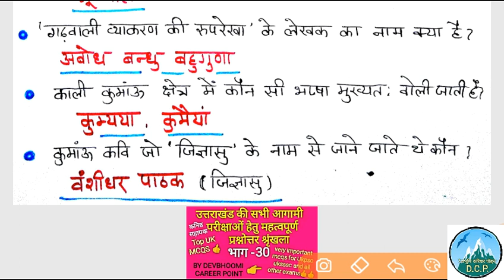उत्तराखंड GK Mcqs part 30, By DEVBHOOMI CAREER POINT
उत्तराखंड सामान्य ज्ञान mcqs भाग 30
भाषा एवम साहित्य से सम्बंधित प्रश्न
Very important mcqs for Ukpsc, uksssc, and all other exams.
Special for कनिष्ठ सहायक exam also.